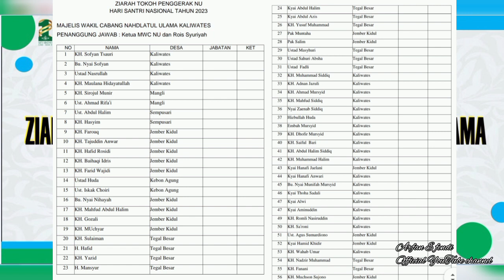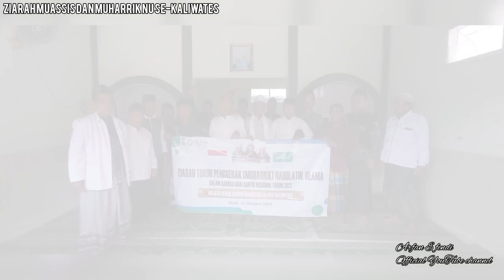ZIARAH TOKOH MUASSIS DAN MUHARRIK NAHDLATUL ULAMA SE-KALIWATES JEMBER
Kegiatan yang dilaksanakan oleh MWCNU Kaliwates Jember
dalam rangka memperingati Hari Santri Nasional tahun 2023